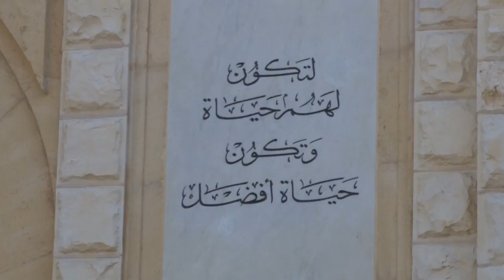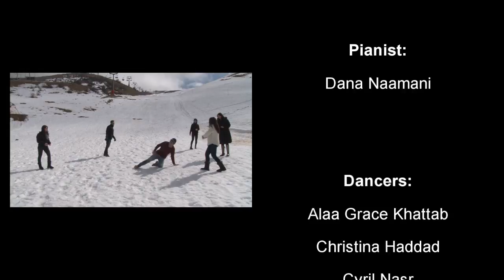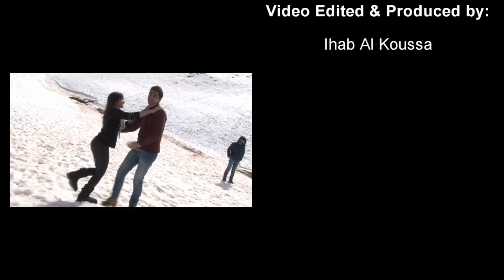OC Number Four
"OC Number Four" video clip was played during the Fourth International Organic Chemistry competition (OC4) on May 20, 2016 on the occasion of the American University of Beirut’s 150th anniversary.
This video promotes organic chemistry among students all over the world.
Music of "Mambo # 5"